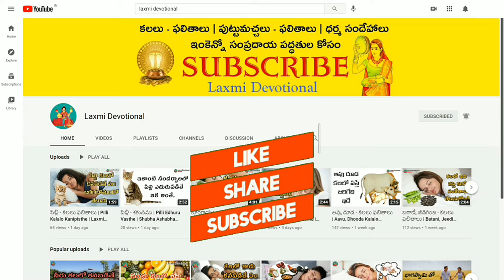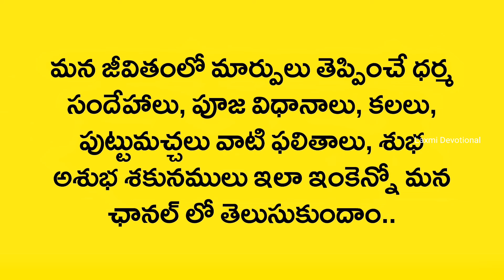Kalalo Brahmin Kanipisthe | Kalalu Vati Phalithalu | Dreams In Telugu | Laxmi Devotional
Kalalo Kanipisthe
Kalalo kanapadithe
Kalalo kanabadithe
Kalalo vasthe
Kalalo ila vasthe
Kalalo
Swapna rahasyam
Dream book
Swapna shasthram
Kalalu Vati Phalithalu
Kalalu Phalithalu
Puttu Machalu Phalithalu
Pooja vidhanalu
Dhaiva paddathulu
Alayalalu
Dhaiva rahasyalu